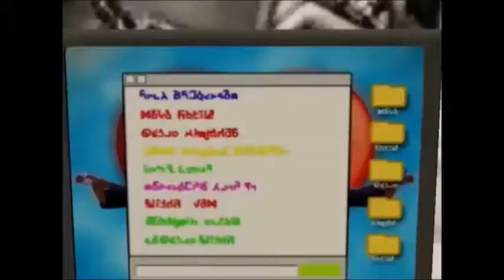The Sims 3 - SAMANTHA CAMPBELL (2017)